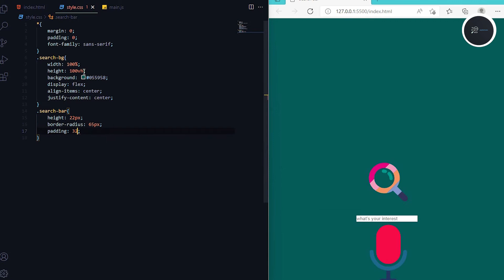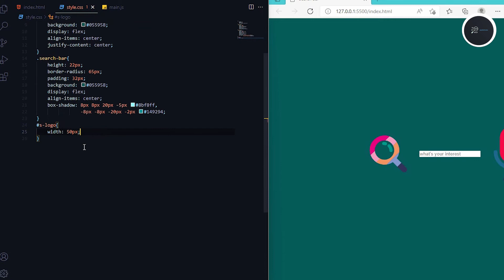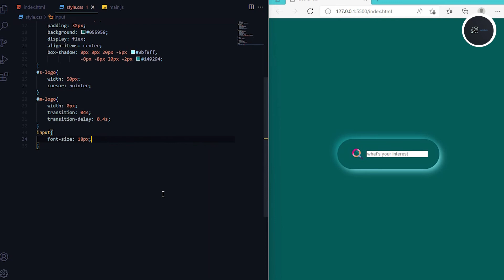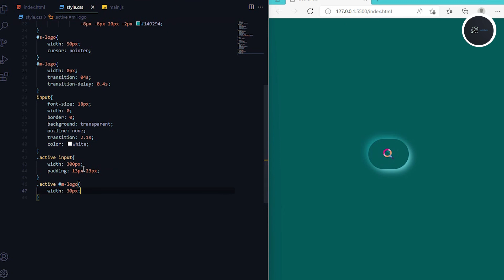Search Bar | HTML | CSS | JavaScript | Animated | VS Code | Graphio Codex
there are Animation Search Bar by visual studio code. there i use HTML, CSS, html5, css3, JavaScript.